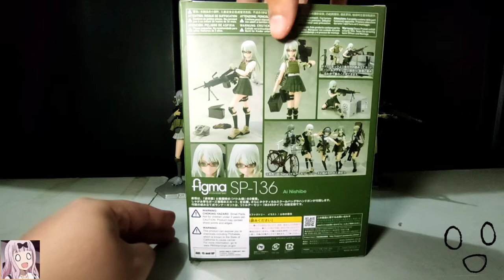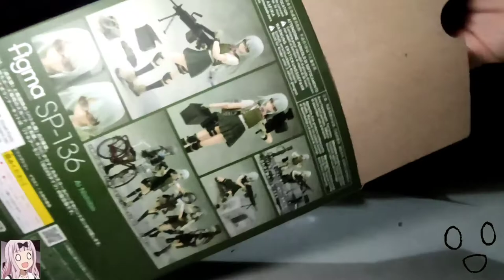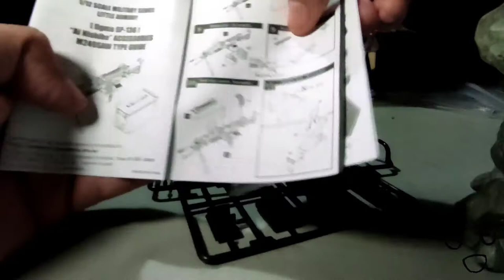Unboxing & Review - Figma SP 136 Ai Nishibe - Little Armory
@The.Land.Fill    Instagram